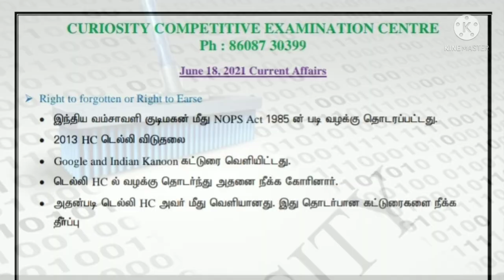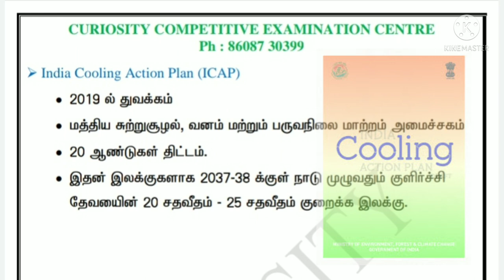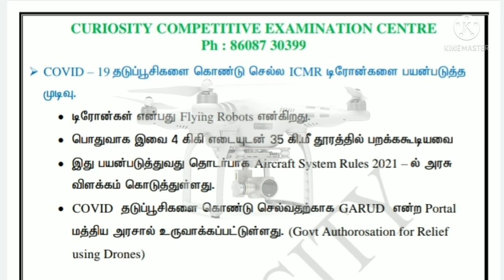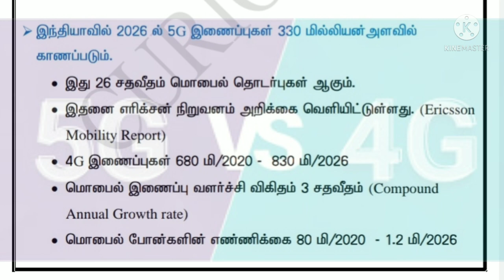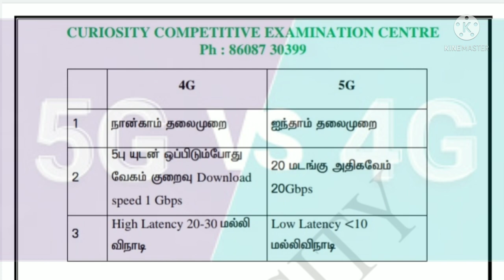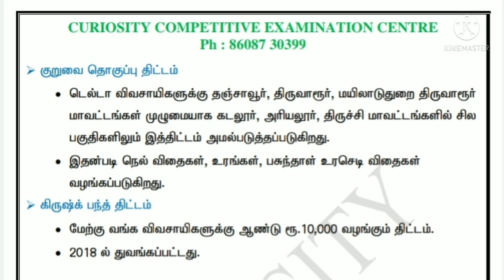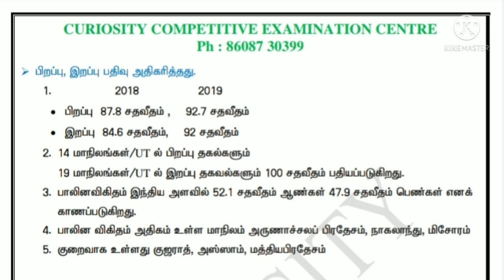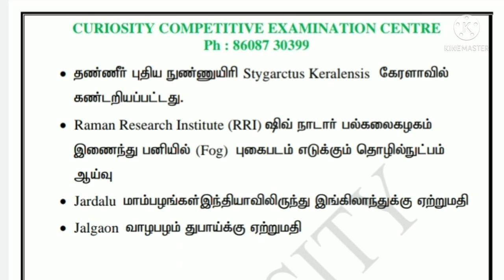Current Affairs (18.6.2021) in Tamil for TNPSC & TET Aspirants